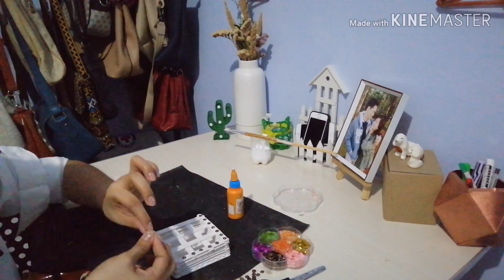How to make a DIY Lipstick Organizer II Teacher Riza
Popsicle sticks were used make a lipstick organizer. I just painted it white and added some sequence to make it look more elegant.